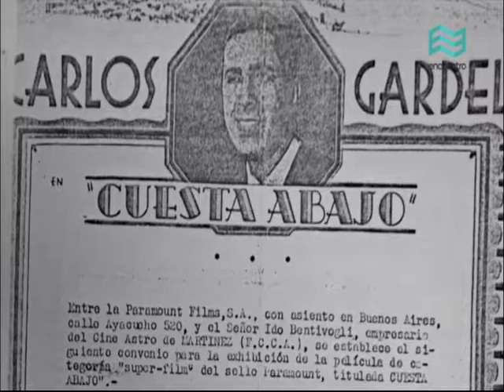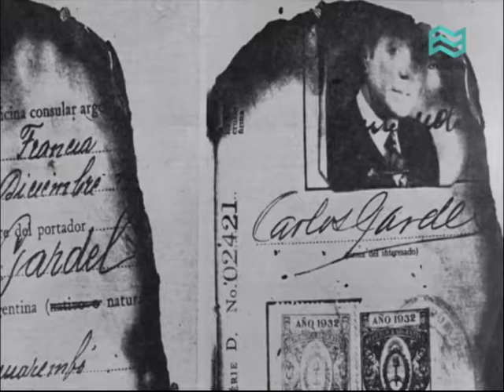GARDEL, una vida de Película . (Bloque 5) "Debates" con Hernán Ronco en Canal U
Gardel, una vida de película. El orígen, aprendizaje y gloria de la figura más representativa de la música Argentina. Con Américo Tatián, el cantante Gustavo Visentín y el músico Damián Torres